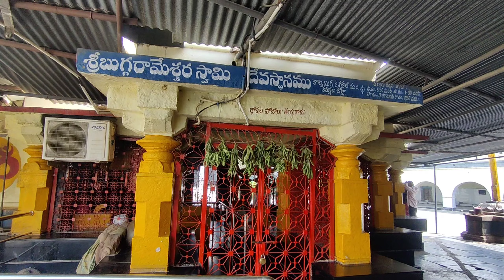రెండు నెలల క్రితం/ మీరు ఇంతేనా నాలాగే ఇక్కడ కనిపిస్తే అక్కడ ఆపేస్తారా 🤩